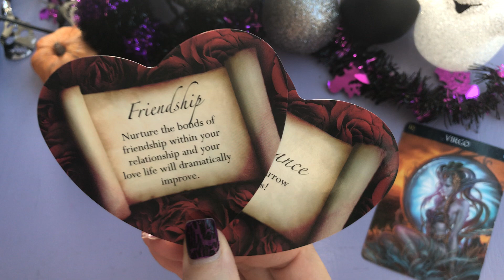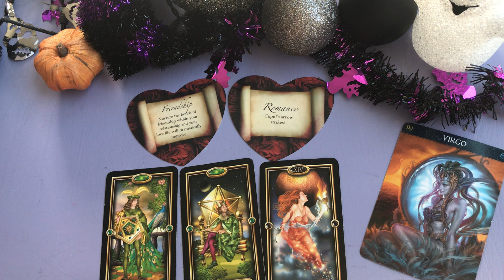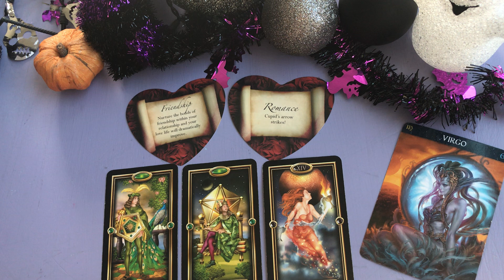VIRGO LOVE ~ CUPID'S ARROW STRIKES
VIRGO LOVE READING. This is a general reading.